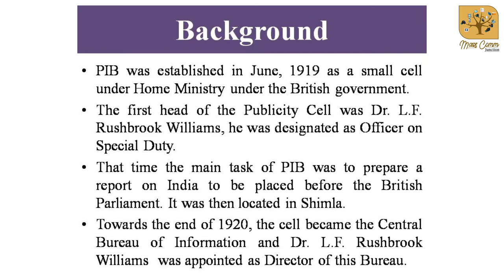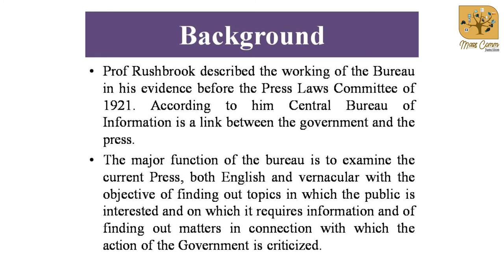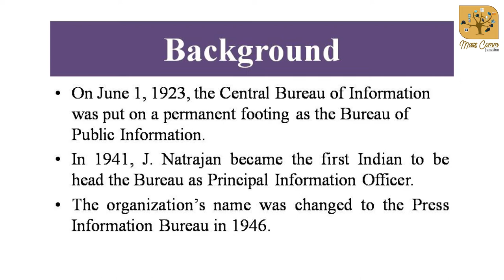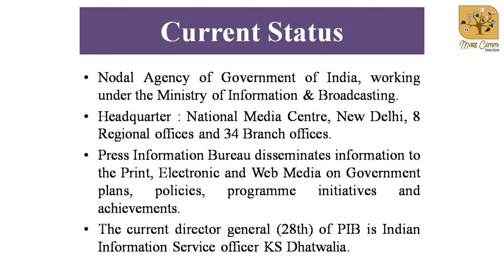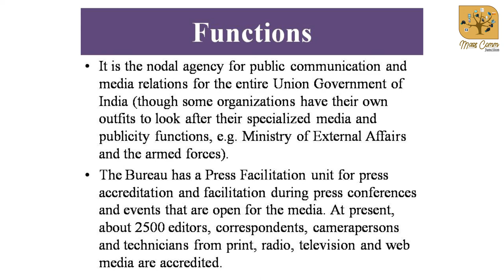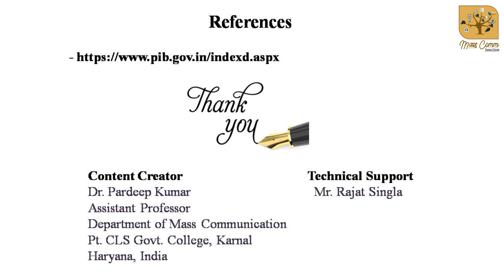20. Press Information Bureau (PIB) प्रेस इनफार्मेशन ब्यूरो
The Press Information Bureau, commonly abbreviated as PIB is a nodal agency of the Government of India, based in National Media Centre, New Delhi. The major function of PIB is to disseminate information to the print, electronic and web media on government plans, policies, programs, initiatives and achievements. PIB reports to the government that what media reported and how people reacted on a particular scheme/program initiated by the government. This video is an effort to make people aware about the functioning of PIB and its importance in a democratic system.